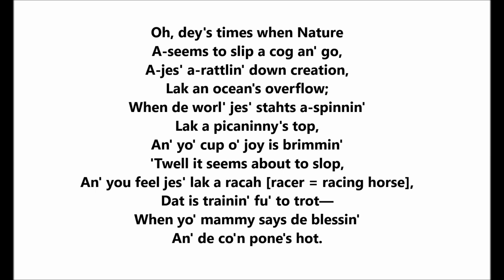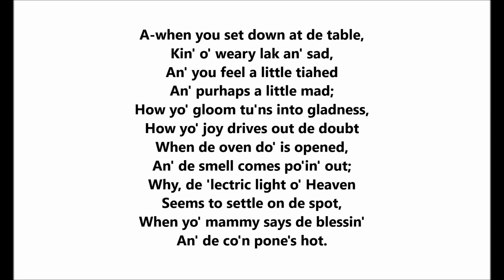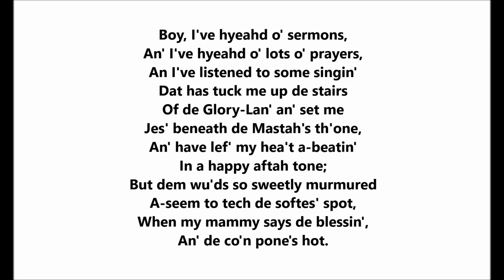"When De Co'n Pone's Hot" poem by Paul Laurence Dunbar (dialect comic poem by African-American poet)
This poem from 1895 celebrates corn bread, which is fried or baked, often made without eggs or milk.

Edward Sterling Wright is the person reciting this on an old Edison cylinder (Edison Blue Amberol 2153).

"When De Co'n Pone's Hot"

Poem by Paul Laurence Dunbar

Dey is times in life when Nature
Seems to slip a cog an' go,
Jes' a-rattlin' down creation,
Lak an ocean's overflow;
When de worl' jes' stahts a-spinnin'
Lak a picaninny's top,
An' yo' cup o' joy is brimmin'
'Twell it seems about to slop,
An' you feel jes' lak a racah,
Dat is trainin' fu' to trot—
When yo' mammy says de blessin'
An' de co'n pone's hot.

When you set down at de table,
Kin' o' weary lak an' sad,
An' you 'se jes' a little tiahed
An' purhaps a little mad;
How yo' gloom tu'ns into gladness,
How yo' joy drives out de doubt
When de oven do' is opened,
An' de smell comes po'in' out;
Why, de 'lectric light o' Heaven
Seems to settle on de spot,

When de cabbage pot is steamin'
An' de bacon good an' fat,
When de chittlins is a-sputter'n'
So's to show you whah dey's at;
Tek away yo' sody biscuit,
Tek away yo' cake an' pie,
Fu' de glory time is comin',
An' it's 'proachin' mighty nigh,
An' you want to jump an' hollah,
Dough you know you'd bettah not,

I have hyeahd a' lots o' sermons,
An' I've hyeahd o' lots o' prayers,
An I've listened to some singin'
Dat has tuck me up de stairs
Of de Glory-Lan' an' set me
Jes' below de Mastah's th'one,
An' have lef' my hea't a-singin'
In a happy aftah tone;
But dem wu'ds so sweetly murmured
Seem to tech de softes' spot,
When my mammy says de blessin',

FOOTNOTES

1) picaninny: black child.
2) co'n pone: corn bread fried or baked, often made without eggs or milk.
3) chittlins: chitterlings, hogs' intestines.
4) sody biscuit: soda biscuit (made with sour milk or buttermilk).

Poem from 1895